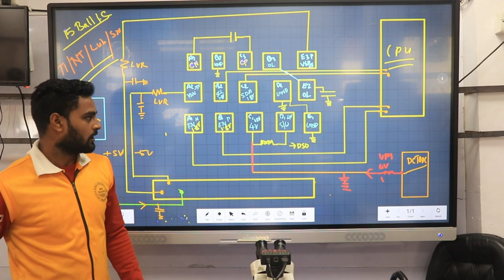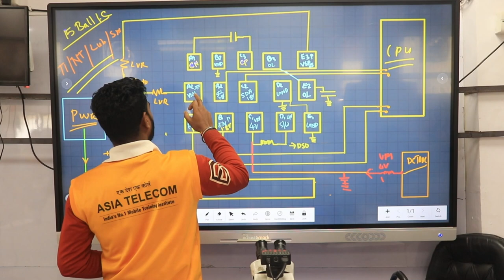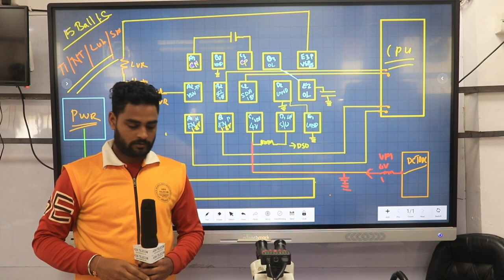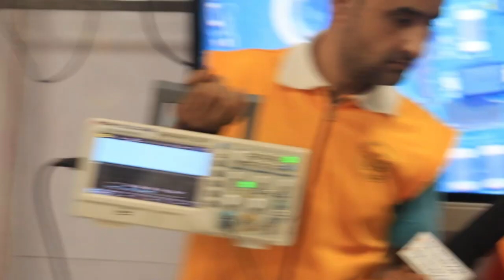मैं एक Fresher Student हू - Advance Mobile Repairing - सीखिए PRO लेवल पर